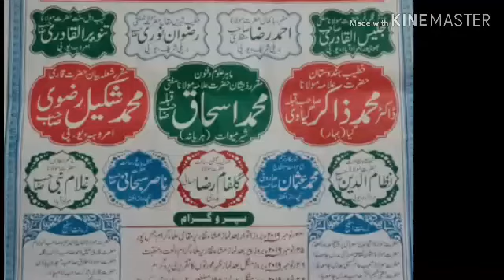धूम मचा दी Usman Raza Harooni urse bharpoor shah jaspur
Urse bharpoor shah jaspur Uttrakhand